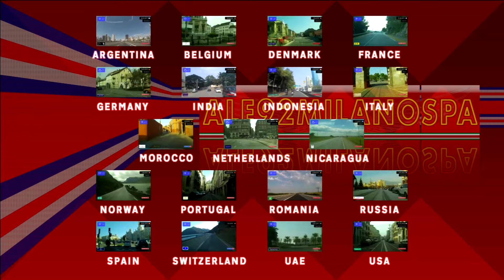Driving from Wien to Sankt Pölten (Austria) 15.03.2020 Timelapse x4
Österreich (Zum Anhören bitte klicken!Abspielen [ˈøːstɐʁaɪ̯ç]; amtlich Republik Österreich) ist ein mitteleuropäischer Binnenstaat mit rund 8,9 Millionen Einwohnern. Die angrenzenden Staaten sind Deutschland und Tschechien im Norden, die Slowakei und Ungarn im Osten, Slowenien und Italien im Süden sowie die Schweiz und Liechtenstein im Westen.

Österreich ist ein demokratischer und föderaler Bundesstaat, im Besonderen eine semipräsidentielle Republik. Seine großteils aus den historischen Kronländern hervorgegangenen neun Bundesländer sind das Burgenland, Kärnten, Niederösterreich, Oberösterreich, Salzburg, die Steiermark, Tirol, Vorarlberg und Wien. Das Bundesland Wien ist zugleich Bundeshauptstadt und auch einwohnerstärkste Stadt des Landes. Weitere Bevölkerungszentren sind Graz, Linz, Salzburg und Innsbruck.

Das Land wird von der Böhmischen Masse und der Thaya im Norden, den Karawanken und dem Steirischen Hügelland im Süden, der Pannonischen Tiefebene im Osten sowie dem Rhein und dem Bodensee im Westen begrenzt. Mehr als 62 Prozent seiner Staatsfläche werden von alpinem Hochgebirge gebildet.

Die Bezeichnung Österreich ist in ihrer althochdeutschen Form Ostarrichi erstmals aus dem Jahr 996 überliefert. Daneben war ab dem frühen Mittelalter die lateinische Bezeichnung Austria in Verwendung. Ursprünglich eine Grenzmark des Stammesherzogtums Baiern, wurde Österreich 1156 zu einem im Heiligen Römischen Reich eigenständigen Herzogtum erhoben. Nach dem Aussterben des Geschlechts der Babenberger 1246 setzte sich das Haus Habsburg im Kampf um die Herrschaft in Österreich durch. Das als Österreich bezeichnete Gebiet umfasste später die gesamte Habsburgermonarchie sowie in der Folge das 1804 konstituierte Kaisertum Österreich und die österreichische Reichshälfte der 1867 errichteten Doppelmonarchie Österreich-Ungarn.

Die heutige Republik entstand ab 1918, nach dem für Österreich-Ungarn verlorenen Ersten Weltkrieg, aus den zunächst Deutschösterreich genannten deutschsprachigen Teilen der Monarchie. Mit dem Vertrag von Saint-Germain wurden die Staatsgrenze und der Name Republik Österreich festgelegt. Damit einher ging der Verlust Südtirols. Die Erste Republik war von innenpolitischen Spannungen geprägt, die in einen Bürgerkrieg und die Ständestaatsdiktatur mündeten. Durch den sogenannten „Anschluss“ stand das Land ab 1938 unter nationalsozialistischer Herrschaft. Nach der Niederlage des Deutschen Reiches im Zweiten Weltkrieg wieder ein eigenständiger Staat, erklärte Österreich am Ende der alliierten Besatzung 1955 seine immerwährende Neutralität und trat den Vereinten Nationen bei. Österreich ist seit 1956 Mitglied im Europarat, Gründungsmitglied der 1961 errichteten Organisation für wirtschaftliche Zusammenarbeit und Entwicklung (OECD) und seit 1995 ein Mitgliedsstaat der Europäischen Union.

Austria Österreich Wien Vienna Sankt Pölten St  Pölten St  Pödn Lower Austria Niederöster Vienna St.Pölten